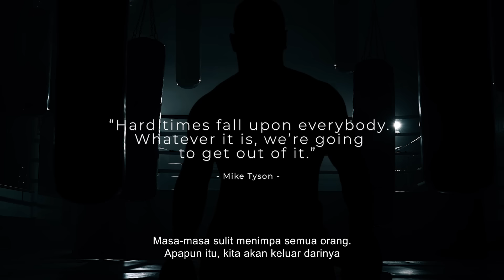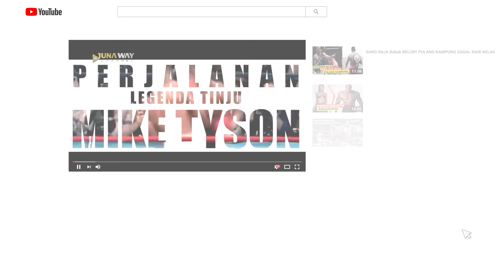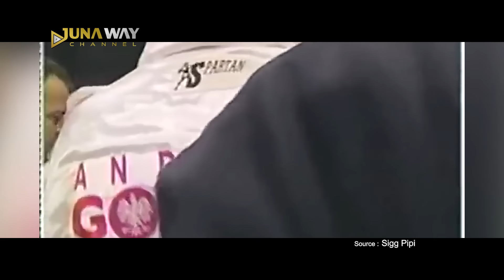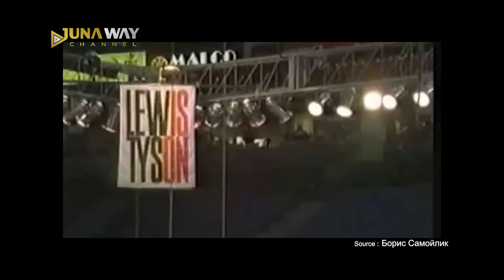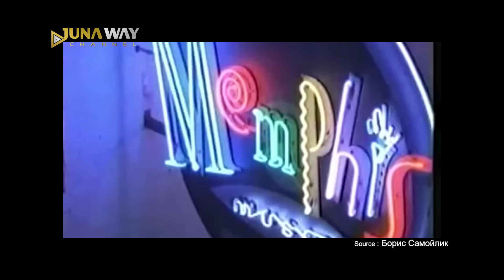Ketika Keganasan MIKE TYSON HANCURKAN PETINJU RAKSASA (Dokumenter Mike Tyson Part 12)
Heeyy yo whats up sobat juna, sebelumnya Juna Way udah membahas kisah perjalanan Si Leher Beton dalam video dokumentar Mike Tyson sampai dengan part 11. Pertarungan sadis, tingkah kotor dan segala kontroversinya telah kita bahas dalam video sebelumnya. Dan kali ini kita akan melanjutkan perjalanan karier Mike Tyson sekaligus kontroversi-kontroversi lainya. Udah penasaran dengan cerita lengkapnya? Makanya tonton video ini sampai selesai.

Ketika MIKE TYSON Meminta Tidak Di Hitung MENANG Jika LAWANNYA TIDAK MATI | Dokumenter Tyson Part 8

Okay guys selalu stay tune di channel Juna Way karena setiap harinya bakal ada video terbaru, eiitss nyalain dulu loncengnya biar kalian ngga ketinggalan video terbaru yaaaah

Tinju Dunia KO‼️Daud Yordan Hancurkan Petinju Petinju Tak Terkalahkan
Media Asing Sebut Atlet Indonesia BUKAN MANUSIA. Warga +62 WAJIB Nonton🇮🇩